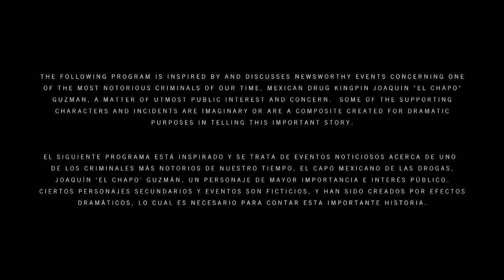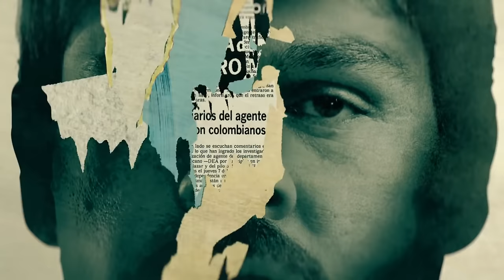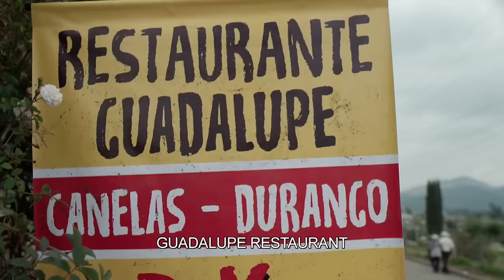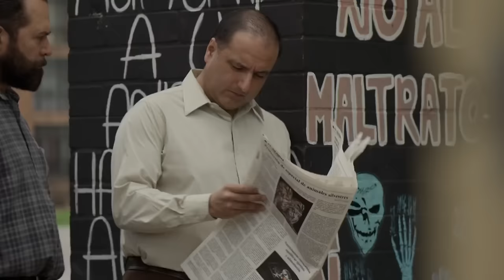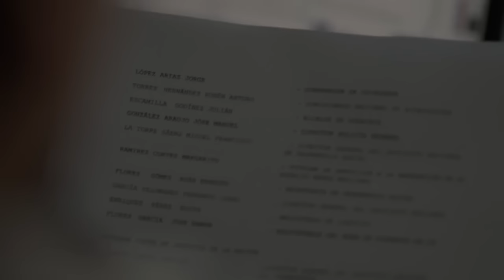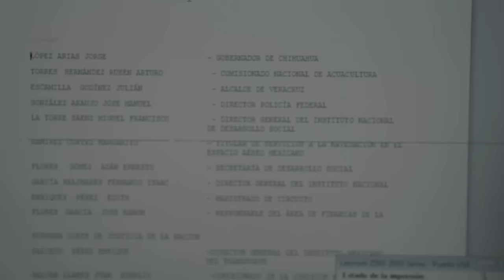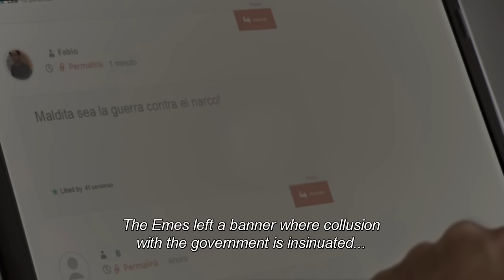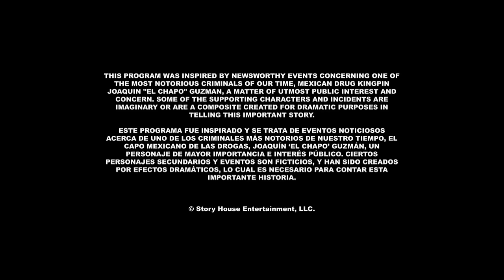EL CHAPO- SEGUNDA TEMPORADA CAPÍTULO 7 HD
Espero les guste seguiré subiendo más videos dejen su like y compartan este video subscribanse:)